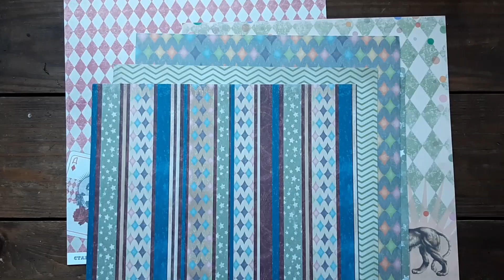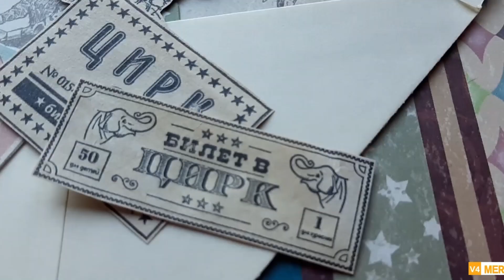Анонс совместного проекта по созданию альбома "В цирке"/Скрапбукинг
Привет) Этим веселым, задорным видео, я приглашаю вас присоединиться к совместному проекту по  созданию тематического альбома, который начнется 5гоноября.

Проект будет проходить в прямом эфире в закрытом аккаунте.

  Поделюсь с вами своими знаниями по созданию альбома, декору страничек, обложки,  раскладушек и прочих скрапсекретиков.
  Помимо альбома будут эфиры по подготовке к новому году. Сделаем декоративное панно, открыточки, задекорируем заготовки для елочных игрушек и многое другое.)

Аккаунт  закрытый. Стоимость, абонемента на три месяца, при оплате до 5го ноября, составляет 350р. После, цена будет выше. По истечении трех месяцев, абонемент нужно будет продлевать.